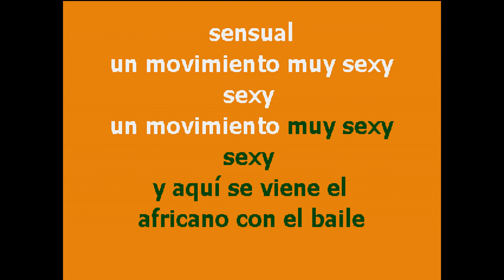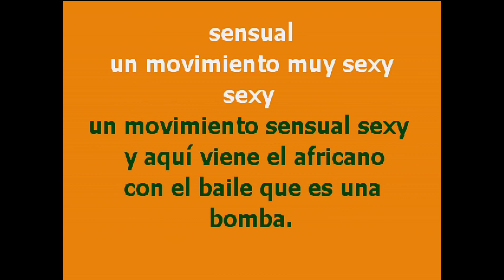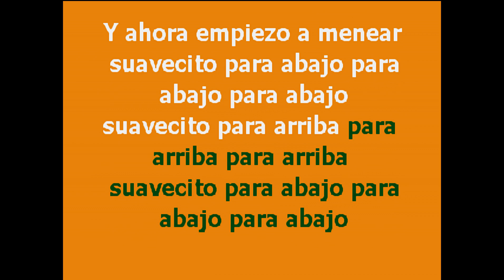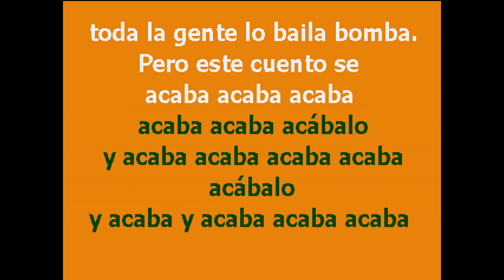| CantaTube | BOMBA | karaoke con cori